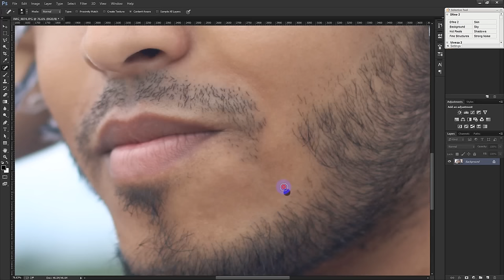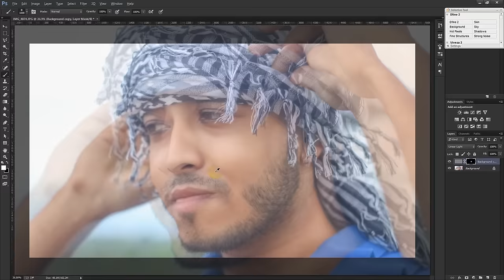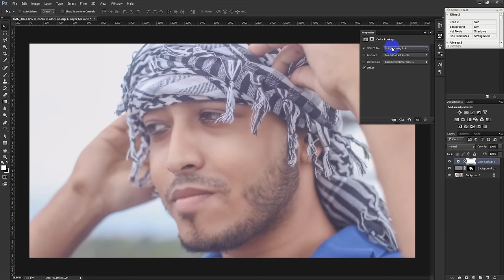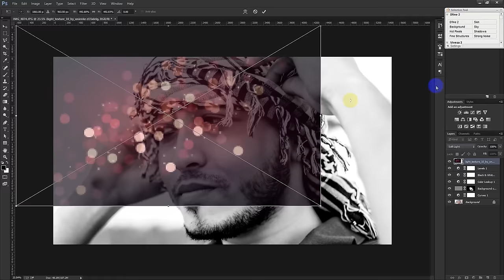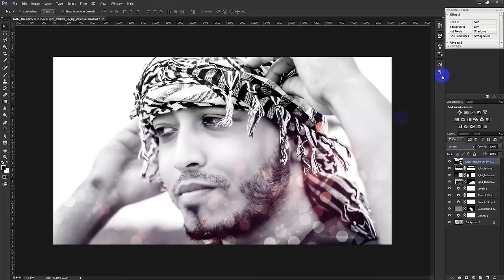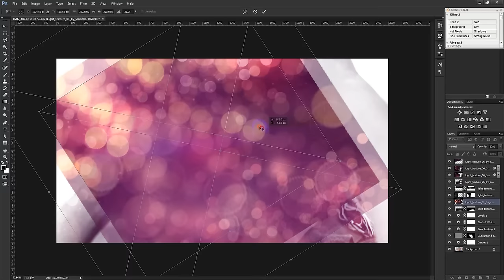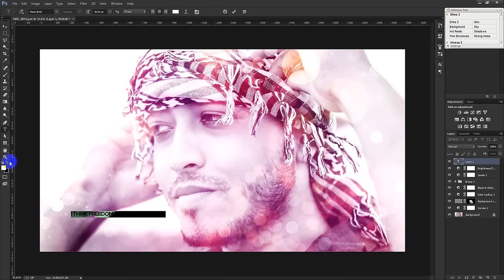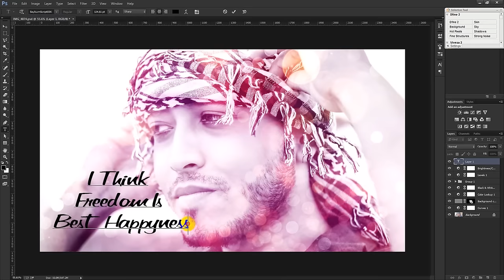Photoshop Tutorial | Photo Color Correction & light bokeh effect in Photoshop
Welcome to another Photo Color Correction & light bokeh effect  in Photoshop tutorial in Photoshop. In this video I will show you how to create simple and nice looking abstract artworks using a model, some elements and your own created objects.